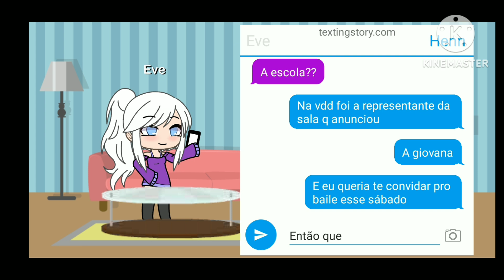4Teen: T2 EP3: Esperando...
desculpa por fazer esse episódio com tanta preguiça -_-